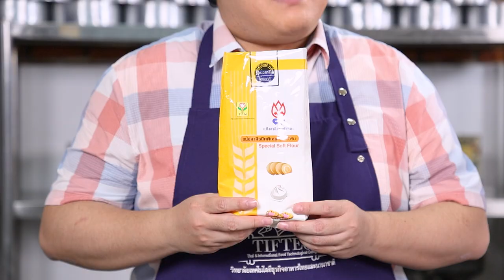อาจารย์ยิ่งศักดิ์ แจกสูตร เค้กเลมอนซูกินี | Perfect Cooking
แจกสูตรอาหาร เมนู เค้กเลมอนซูกินี
ผลิตภัณฑ์นมสำหรับปรุงอาหารและเบเกอรี่ ตราทีพอท 115 มิลลิลิตร
น้ำเลมอน   2 ช้อนโต๊ะ
ผิวเลมอนขูด   1 ช้อนโต๊ะ
ผงฟู    1 1/2 ช้อนชา
ซูกินีขูดเป็นเส้น   320 กรัม
วอลนัทอบสับหยาบ  75 กรัม
พิมพ์ปล่อง   3 พิมพ์
สิ่งที่ต้องเตรียม (ส่วนผสมไอซิ่ง)
น้ำเลมอน    3 ช้อนโต๊ะ

▲Line @yingsakfood